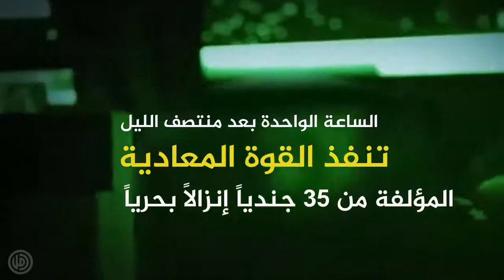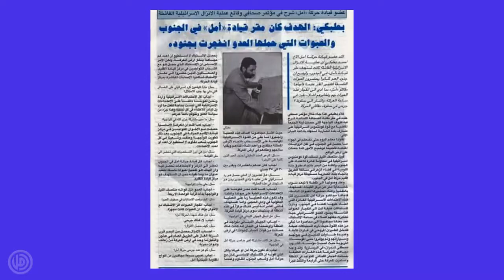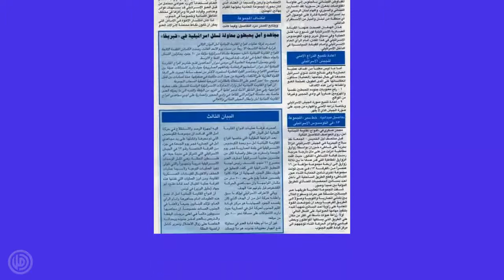5-9-1997..يوم أذلت "حركة أمل" كوماندوس إسرائيل بعملية "أنصار" البطولية.